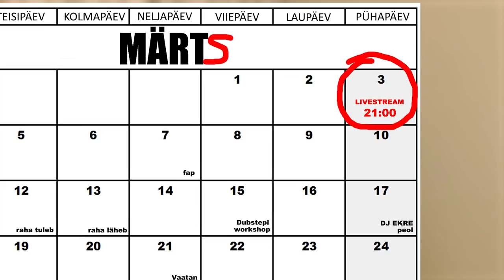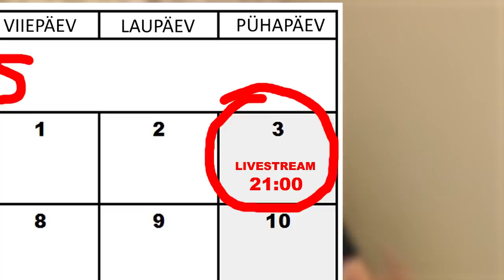Loeme 3. märtsi õhtul koos hääli!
On aeg teha üks livestream. Aga mitte lihtsalt tavapärane Q&A stiilis striim, vaid selle asemel/kõrval  vaatame, kes kurat siis valimised kinni paneb.

Vanad reeglid säilivad. Chat on minu discordis, mille link on all ilusasti olemas.

Kohtume 3. märtsil kell 21:00.